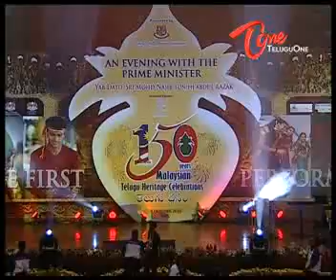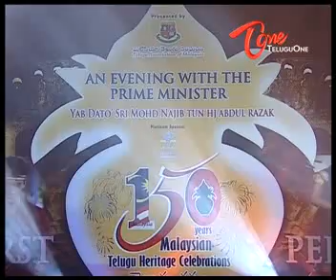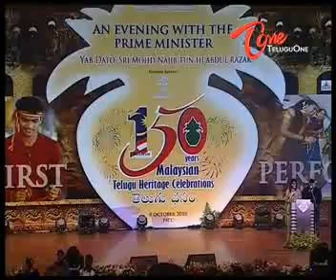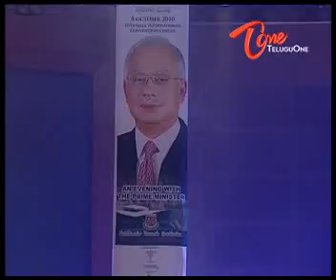An Evening with Prime Minister - Malaysia Telugu Sambaralu - 02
Telugu Association of Malaysia (TAM) is non profit and non governmental organization representing about 500 000 Telugus in Malaysia. Its objective is to promote and safeguard Telugu culture, language, heritage and take care of social and welfare needs of the community.